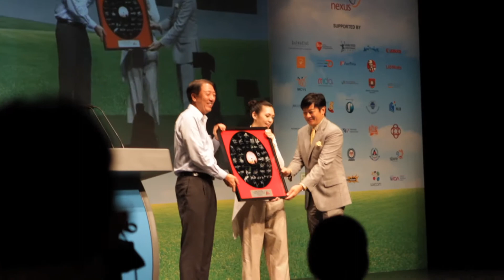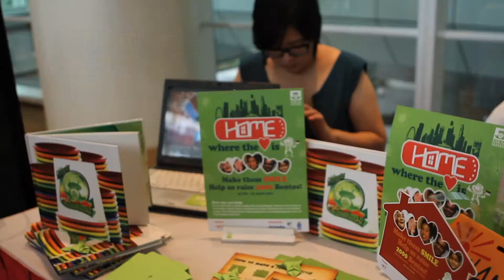N.E.mation! 5 Award Presentation & Total Defence Day 2011